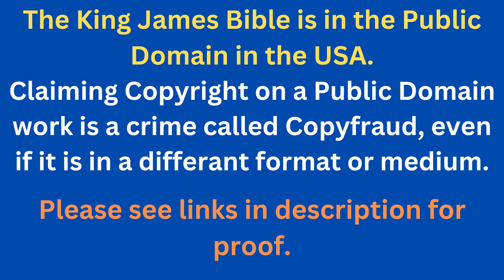Through The Bible In A Year - Day 358- Bible Reading Plan KJV -Shining The Light Ministries -Day 358